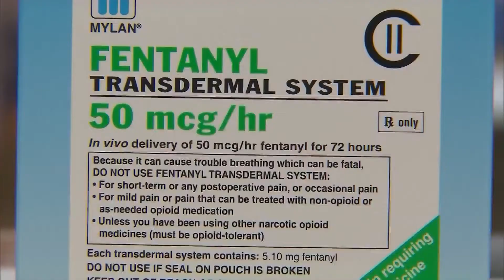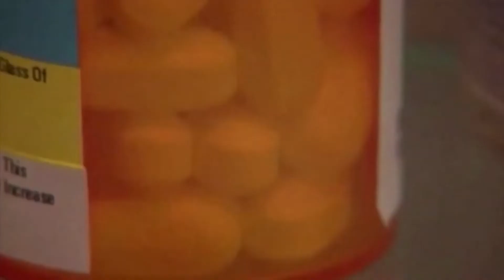Fentanyl drug usage rising in Lubbock